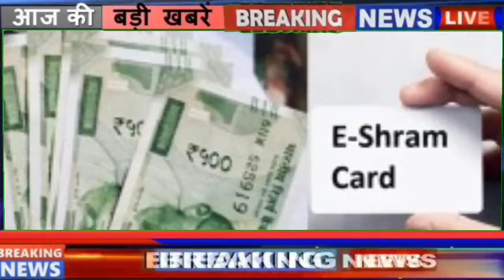Esharam Cord || मिल रहा है ₹500000 बिल्कुल फ्री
Esharam Cord 2024
Aaj ka Esharam Cord